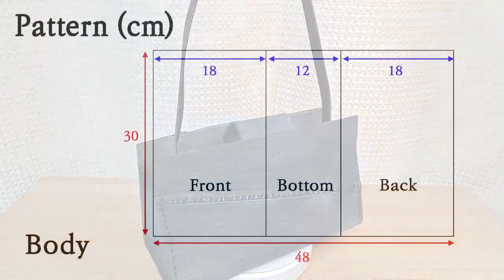EJ-147 / 가벼운 숄더백입니다. 200g 정도되는 것 같아요. / 청바지 핸드백Jeans handbag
BGM에 문제가 있어서 다시 올립니다. 죄송 해요.
There is a problem with the BGM, so I'm uploading it again. sorry